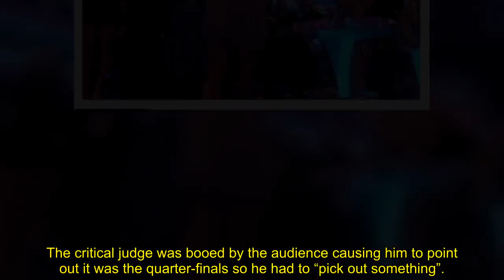Katya Jones spotted in tears in the Strictly Come Dancing audience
Katya Jones was blown away by Hamza Yassin and Jowita Przystal’s Samba on Friday as the Countryfile cameraman wowed with his routine to They Live In You from The Lion King. The Strictly Come Dancing professional was seen in tears as she gave the performance a standing ovation.